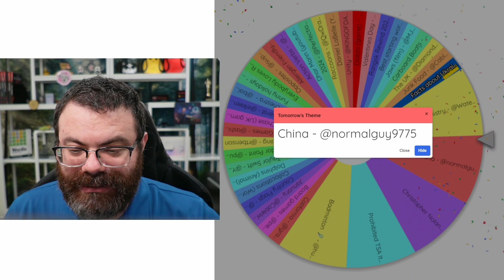Toccata and Fugue in W minor! | Wordle #922 (Dec 28 2023)